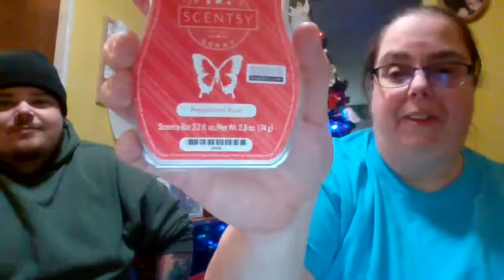Bring Back My Bar 2023 Scentsy Wax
We take a look at the Bring Back My Bar Wax bars that will be available starting Jan 1st, 2023. We give our opinions on what we think of the returning scents.